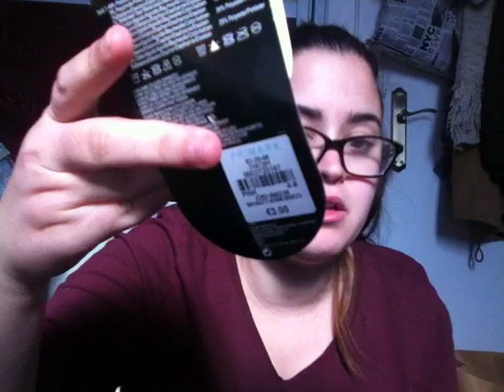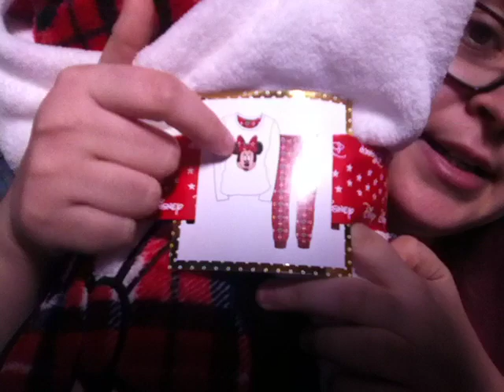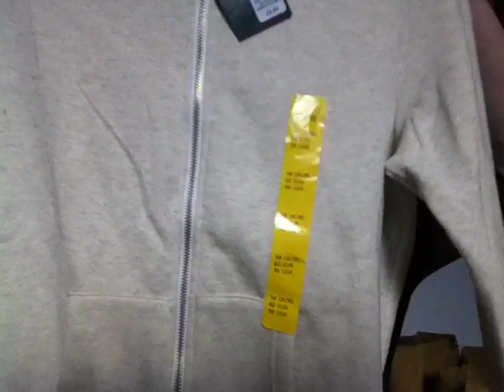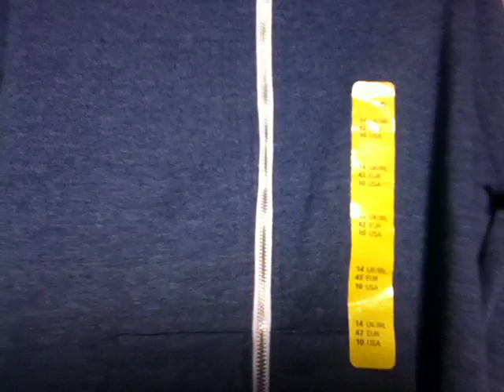Haul primark Noviembre / Juncal Gonzalez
hola buenas chic@s bienvenido un día mas al canal hoy os traigo un super mega haul de primark  espero que os guste y deciros que quiero hacer un tag de preguntas y respuesta sobre mi  si queréis ver este tag dejarme en comentarios preguntas muchas gracias,  si os ha gustado el vídeo  darle a like y si no estáis suscritos suscribiros muchos besos y hasta otro vídeo.
istagram: juncalgh